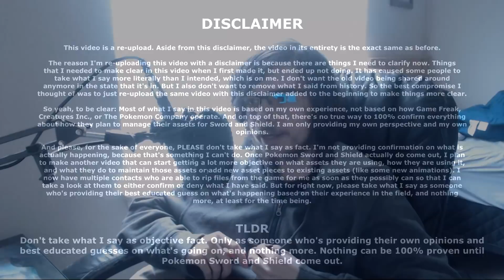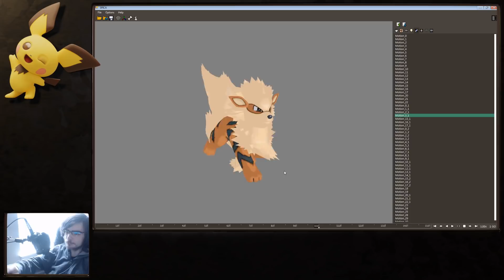Where Did the Orignal Video Go?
I kind of feel weird taking down a video that got as large as that, but it has to be done in the state that it was in. The video linked above is the same thing, just with the disclaimer at the start. People were taking what I was saying as fact and evidence as to what's actually been going on behind the scenes, when I obviously don't have that kind of knowledge. I don't work at Game Freak. I don't work at the Pokemon Company. And I don't work at Creatures Inc. The only experience I have is my own experience, and the opinions and statements I give is based on that. Most of what I say in that video are still opinions I hold, but the issue was that people took what I said too literally and objectively. That's a BIG issue.